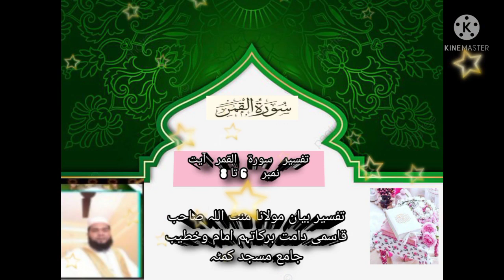تفسیر سورۃ القمر آیت نمبر 6تا8) mulana minnatullah shab qasmee imam and khateeb jamiya masjid kumtaa